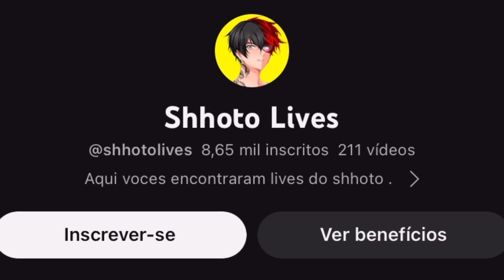NEM FIDADO O MARTIS TANKOU O BOSS !!